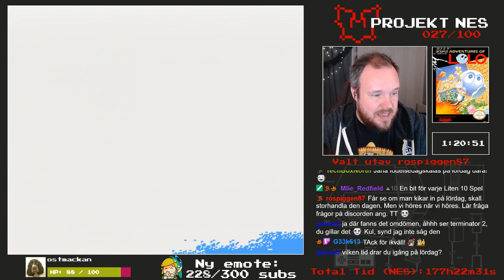(Del 1/2) 27/100 - Adventures of Lolo - Projekt NES